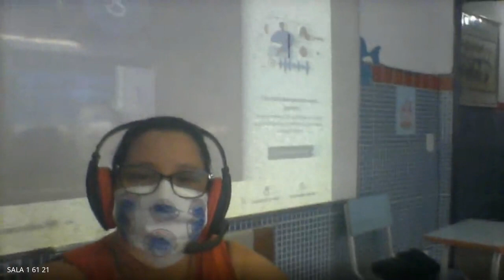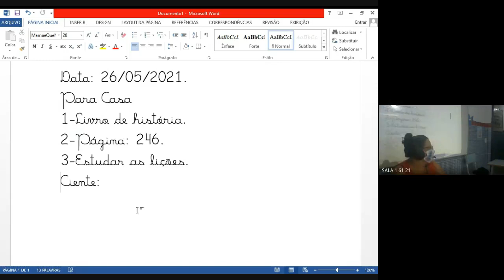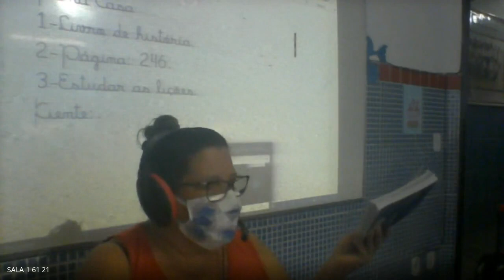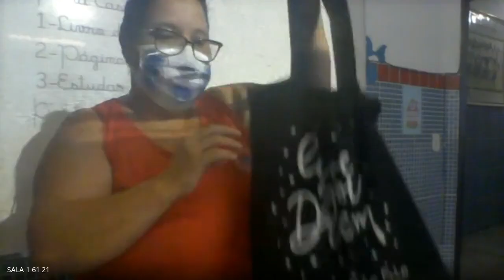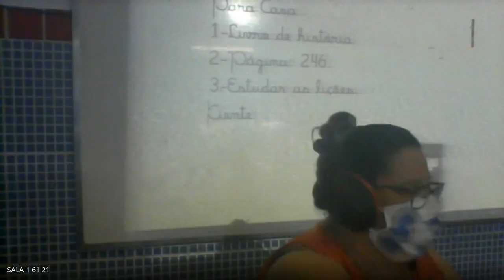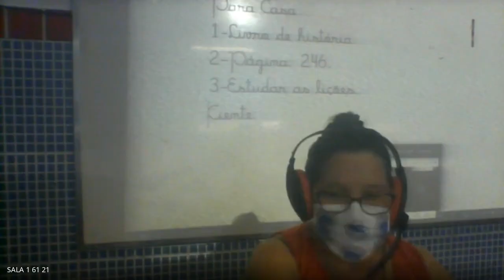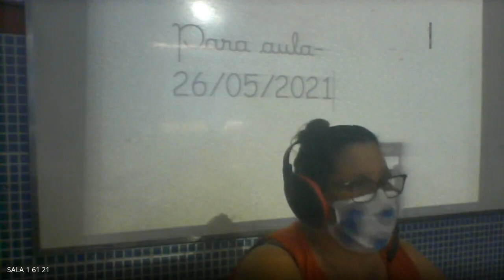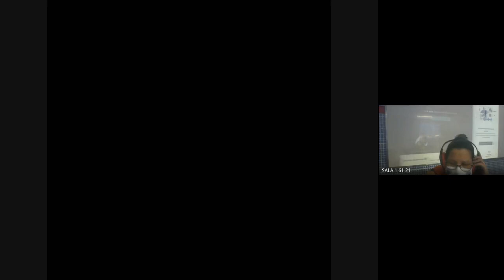1 ANO RITA